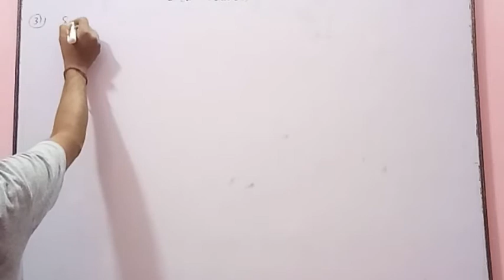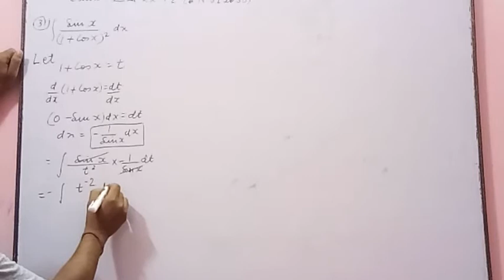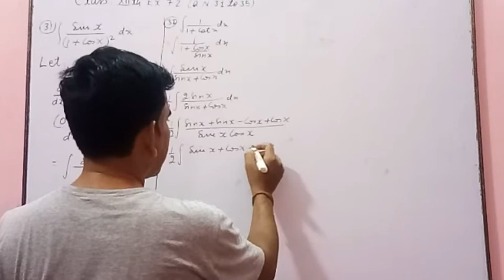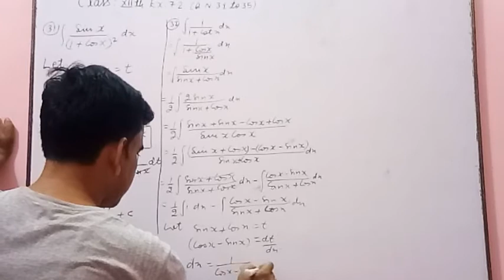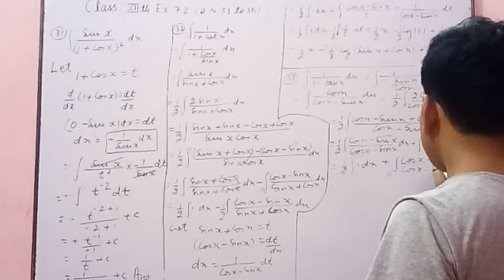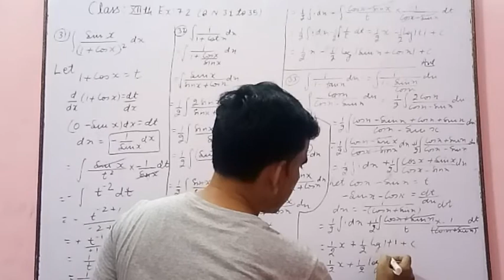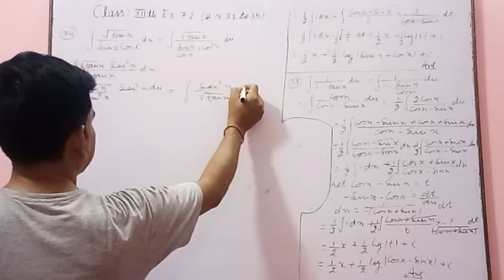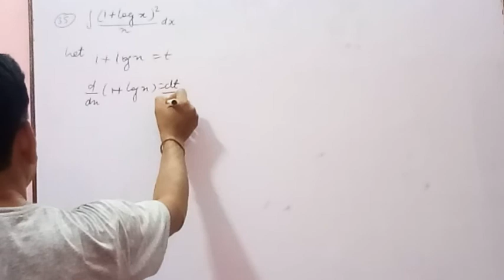Class: 12th Maths Ex: 7.2 || Q. N. 31 to 35 ||Mathstudy point By Sarvesh Sir